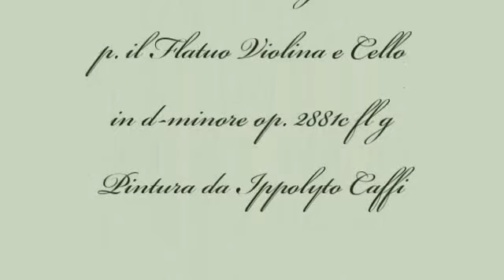Herbert Weidner La Notte veneziana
In einer venezianischen Mondnacht. Musik für Querflöte Geige Cello und Gitarre in e-moll op.2881c fl g . Gemälde von Ippolyto Caffi